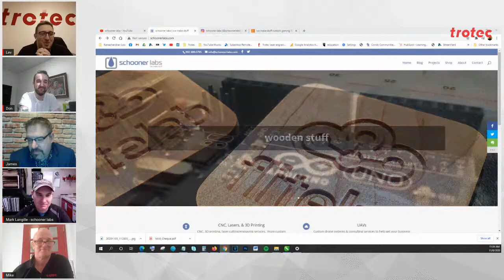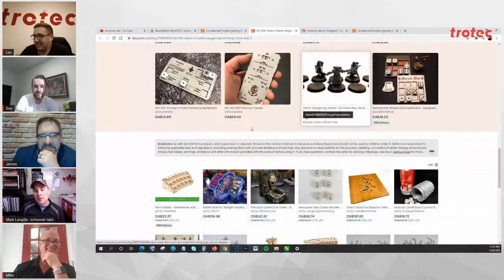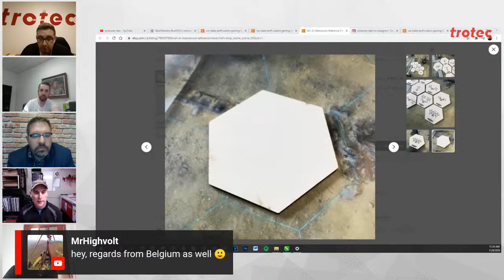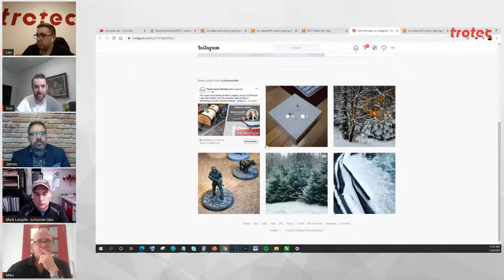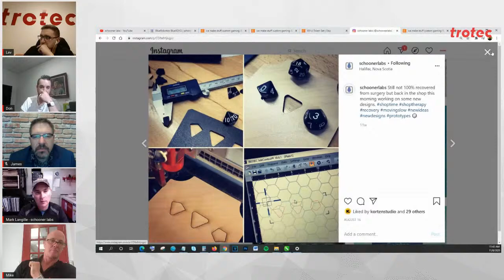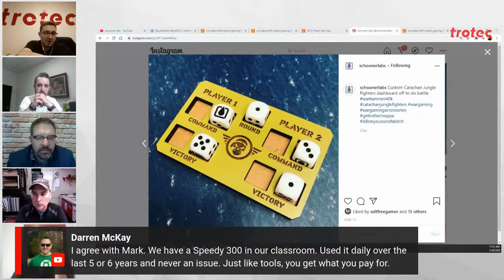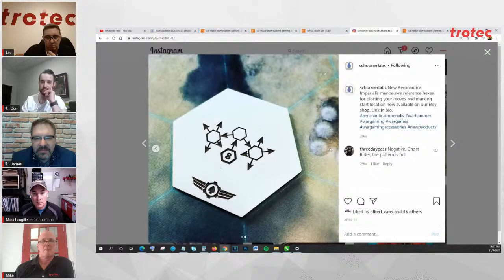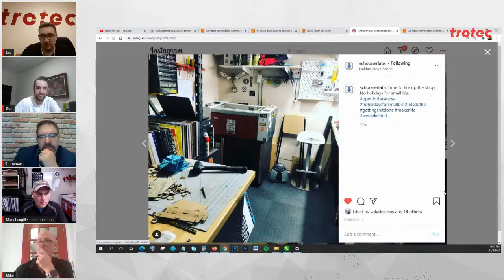Laser Engraving Tabletop Gaming | Schooner Labs | Trotec Laser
This week we're talking to Mark Langille, owner of Schooner Labs from Halifax, NS. His company does a little of everything in custom product design – props, CNC, 3D printing, fiberglass, molds, UAVs, ROVs, and much more…

It will be a panel discussion with laser experts!

Topics we may cover:
- Applications -
- Tech Topics -
- The Business -
- Getting Started -
- How To Market -
and more!